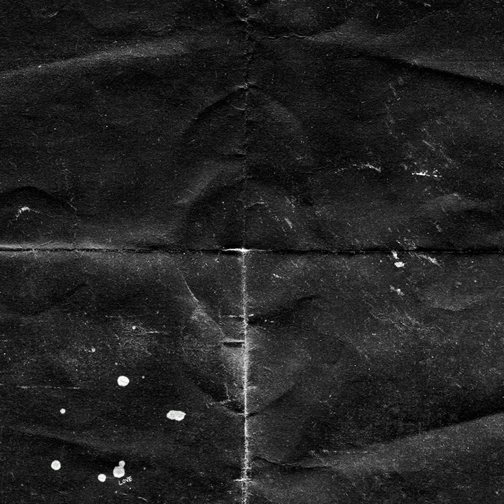Silent My Song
Silent My Song · Lykke Li

Wounded Rhymes

Backing  Vocals: Anders Stenberg
Audio  Recording  Engineer: Björn Yttling
Organ, Piano: Björn Yttling
Producer: Björn Yttling
Backing  Vocals: Björn Yttling
Audio  Recording  Engineer: Hans Stenlund
Unknown: Henrik Jonsson
Audio  Recording  Engineer: Janne Hansson
Percussion: John Eriksson
Drums, Percussion: Lars Skoglund
Unknown: Lasse Mårtén
Audio  Recording  Engineer: Lasse Mårtén
Lead  Vocals: Lykke Li
Backing  Vocals: Mariam Wallentin
Guitar: Micke Svensson
Backing  Vocals: Zhala Rifat
Writer: Björn Yttling
Writer: Lykke Li Zachrisson